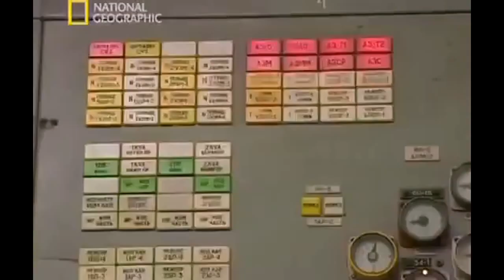"Не гаснет пламени свеча".Чернобыль.30 лет